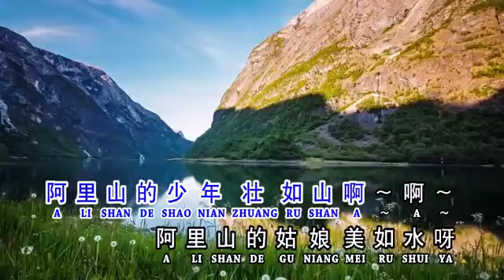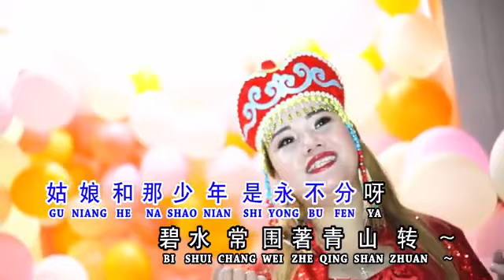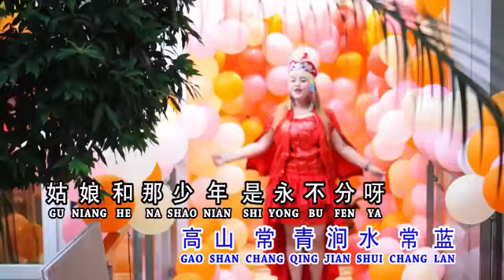GAO ZHAN QING + NA NU WA QING GE - MEIDA CHANG